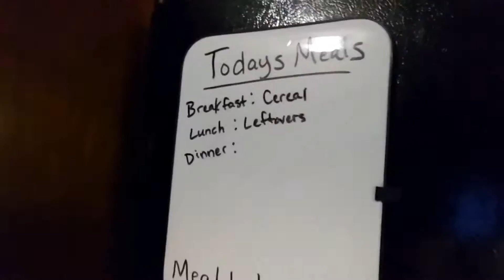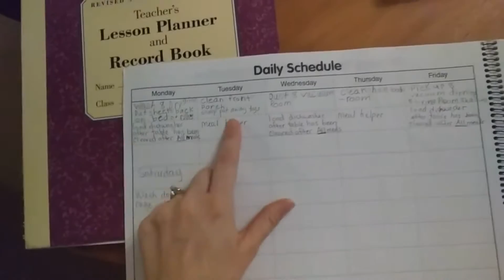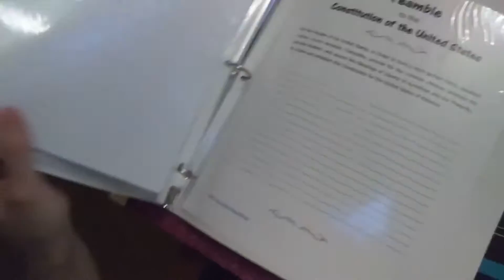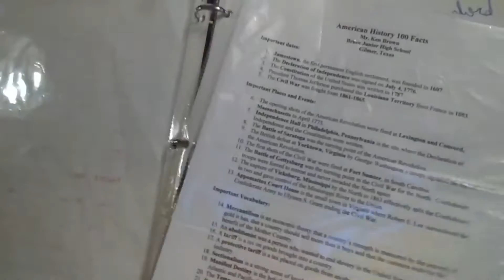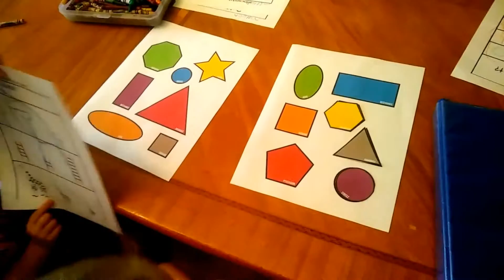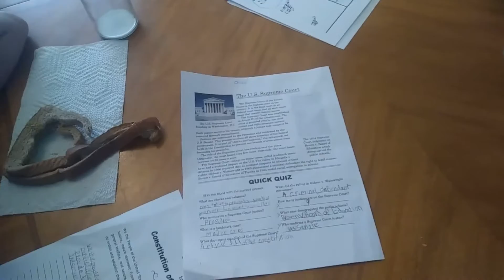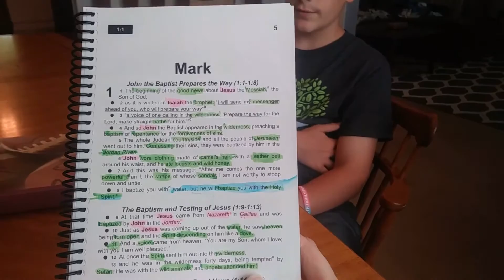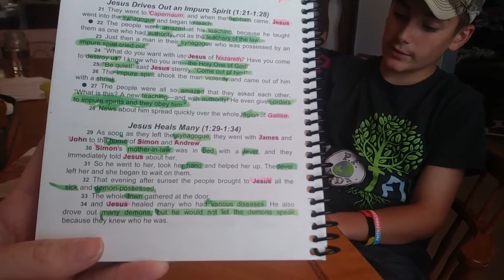Homeschool Organizing and Routine!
Join us as we try to get back on a routine before we start our homeschool year! We start to ease back into doing a little work and Bible study for Bible Quiz and one of the kids gets sick!

Here is my recipe for elderberry syrup.
2 Cups dried elderberries
2 tablespoons of rose hips
2 Cinnamon Sticks
5 Cloves
1 Cup Raw Honey
1/2 Apple Cider Vinegar
Fresh squeezed lemon